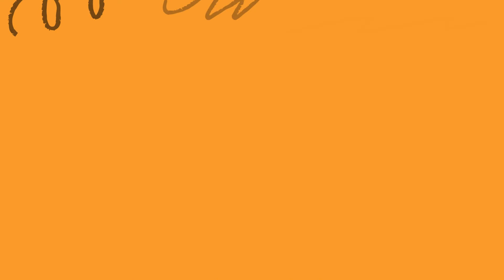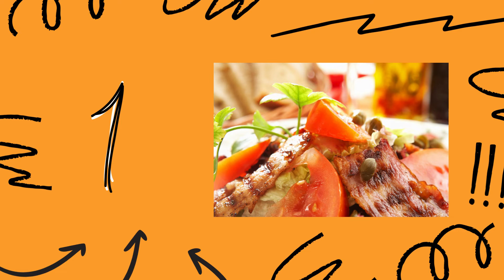Unsere Top 5 Hummer Beilagen: Was dazu essen?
Wir zeigen tolle Hummer Beilagen. Hummer ist ein Essen, was erst durch die richtigen Beilagen richtig zur Geltung kommt. Von Knödel über Pommes, bis Salat ist für jeden etwas dabei. Unsere Top 10 der Beilagen für Hummer inspiriert für den nächsten Abend.